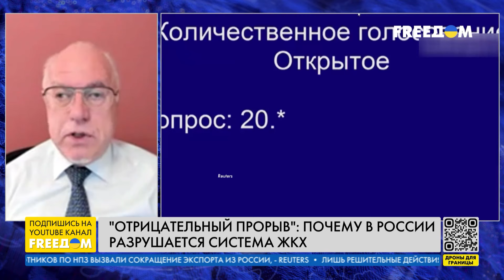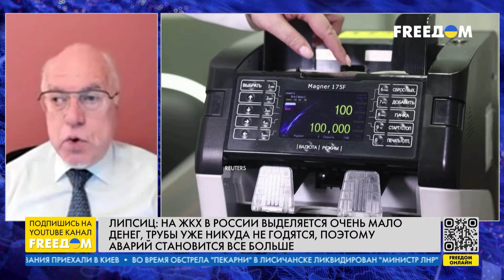⚡️ Россияне решили, что РАЗБОГАТЕЮТ от присоединения ЧУЖИХ земель. Почему так НЕ ПОЛУЧИТСЯ?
Денег на систему ЖКХ в РФ выделяется критически мало, и даже те воруют чиновники. Уже от 14 до 20% труб пришли в негодное состояние. Задачи по улучшению благосостояния россиян переводятся в категорию "нерешаемо". Государство не сможет решить проблему, ведь все расходы идут на войну в Украине. Об этом заявил российский экономист, доктор экономических наук, профессор Игорь Липсиц в прямом эфире телеканала FREEДОМ. Детальнее об этом и многом другом смотрите в интервью.